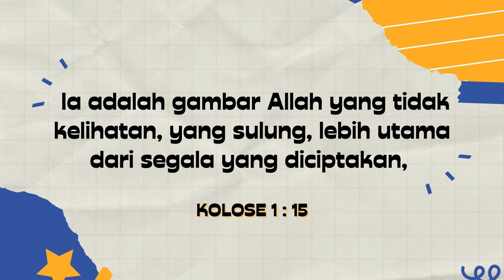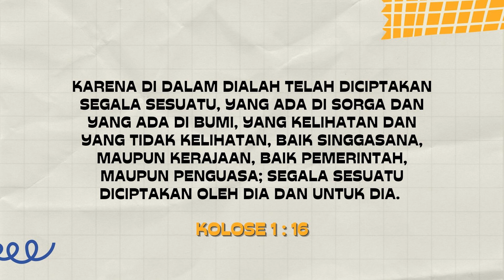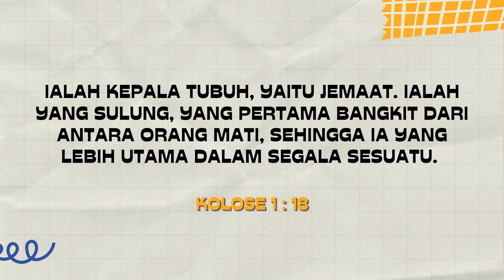Saat Teduh "Song Of Intimacy Ely Kapitan dan Tim #134 | 19 April 2022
Syalom Saudara kekasih di dalam Kristus ! Senang sekali dapat menjumpai saudara di dalam channel youtube ini Saat teduh bersama Team HOM WORSHIP tayang setiap hari Selasa, Kamis & Sabtu pukul 5 pagi, mulai bulan Maret ini akan ada Song Of Intimacy dalam versi healing setiap Sabtu
Pesan Tuhan :
Kolose 1:15-19 (TB)  Ia adalah gambar Allah yang tidak kelihatan, yang sulung, lebih utama dari segala yang diciptakan,
karena di dalam Dialah telah diciptakan segala sesuatu, yang ada di sorga dan yang ada di bumi, yang kelihatan dan yang tidak kelihatan, baik singgasana, maupun kerajaan, baik pemerintah, maupun penguasa; segala sesuatu diciptakan oleh Dia dan untuk Dia.
Ia ada terlebih dahulu dari segala sesuatu dan segala sesuatu ada di dalam Dia.
Ialah kepala tubuh, yaitu jemaat. Ialah yang sulung, yang pertama bangkit dari antara orang mati, sehingga Ia yang lebih utama dalam segala sesuatu.
Karena seluruh kepenuhan Allah berkenan diam di dalam Dia,
Singer : Petrus Bahari, Detri Tualaka, Marianni Sinaga
Keyboard :  Rudy Hutagaol
Saxo : Ghandy Nikkilaus
Audio & Mixing : Andro & Aris Faot
Camera & Editor : Decky Taneo dan Yosua Kapitan
a.c BCA : 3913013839 a/n Gereja Yesus Kristus Tuhan Hotline :
Lagu
1. S'bab Dia Hidup
2. S'lamanya Kau Tuhan
3. Kau Cukup Bagiku